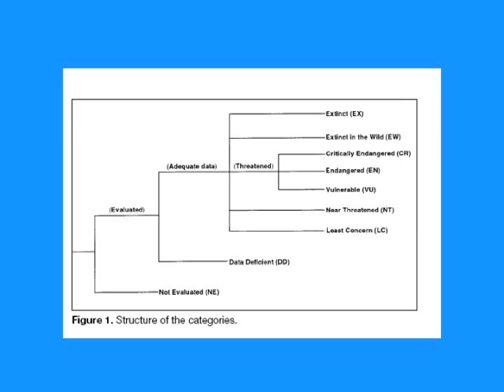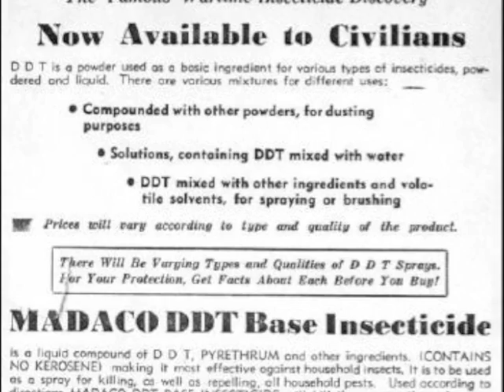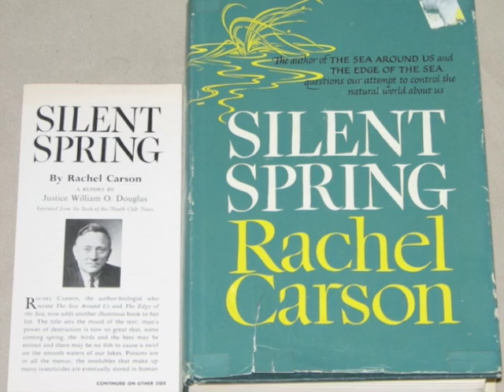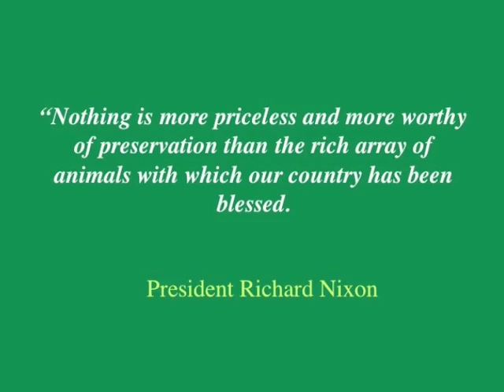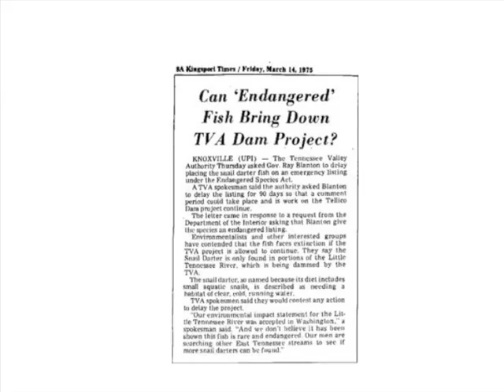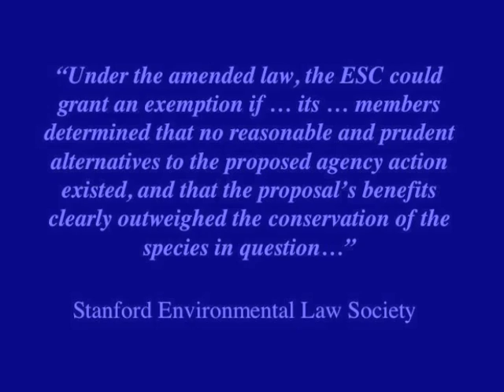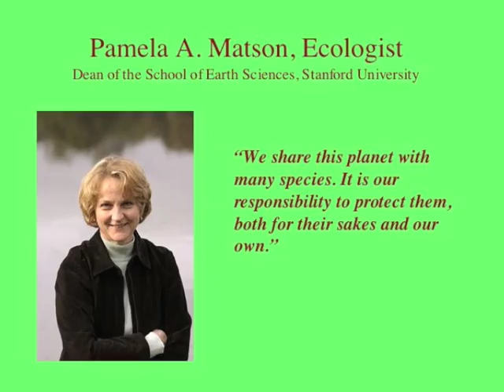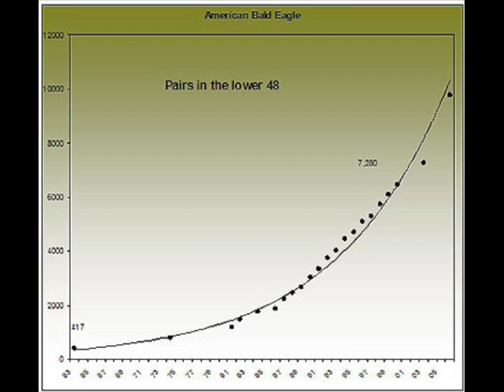Endangered Species Act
Documentary by Laura Boyce for NHD about the Endangered Species Act